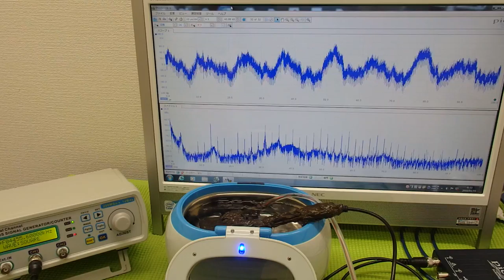表面弾性波を利用した、超音波制御技術 ultrasonic-labo